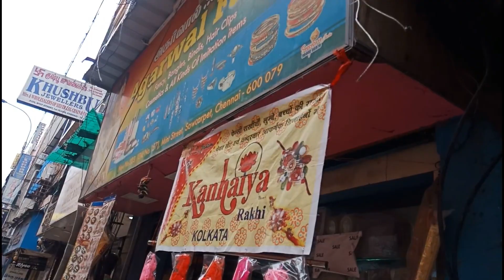Aadi sale ad stone bangles at mint st//sowcarpet AGARWAL fancy store AD stones bangle collection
Hi friends;
    Sowcarpet mint street la AGARWAL fancy shop la aadi sale poitu irukku athu ad stone bangles ku mattum.venumnu ninaikiravanga intha offer ra grab pannikonga friends.

AGARWAL FANCY
New no.323,old no.157,mint street, sowcarpet Chennai-600079

d Mart shopping vlog &tour-1

d Mart shopping vlog & tour-2

d Mart new arrivals 2019